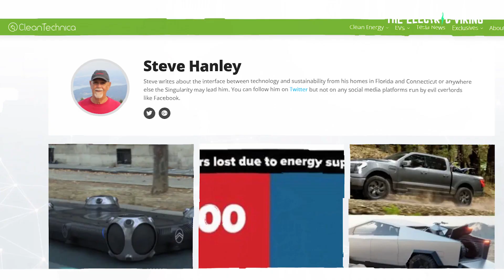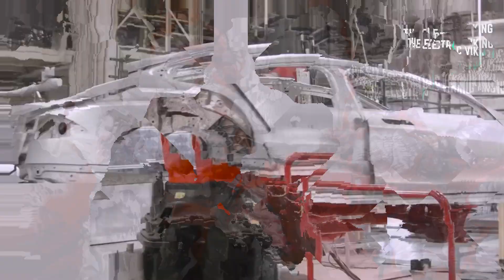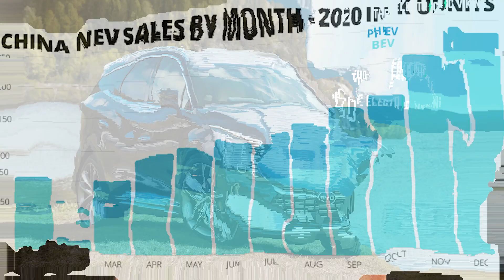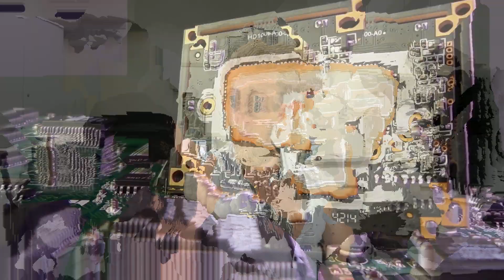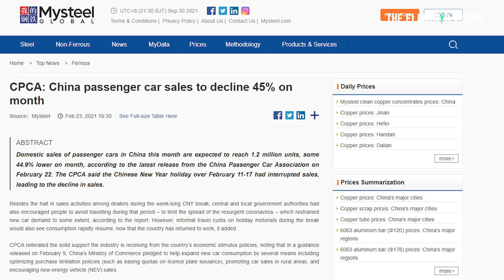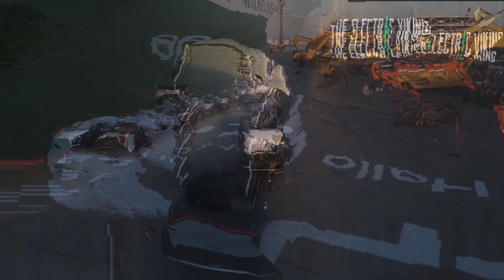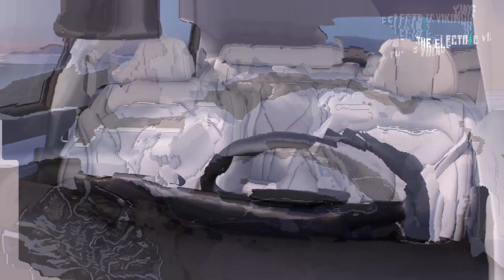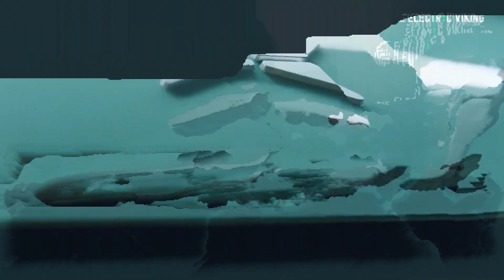The EV revolution is here - China VS Germany!